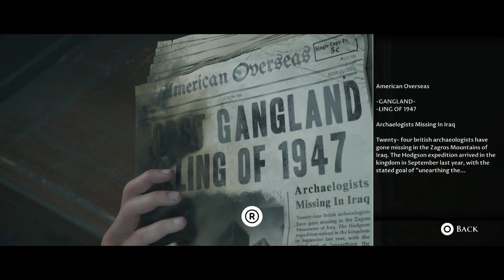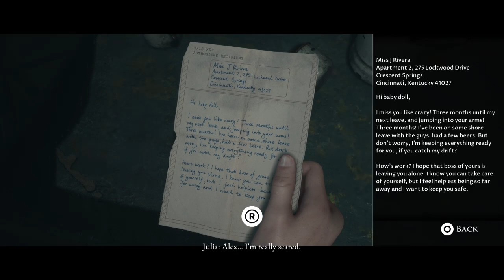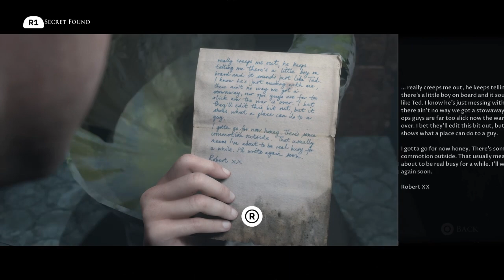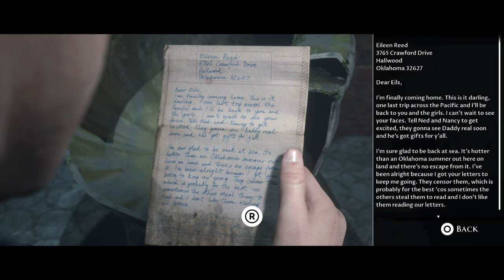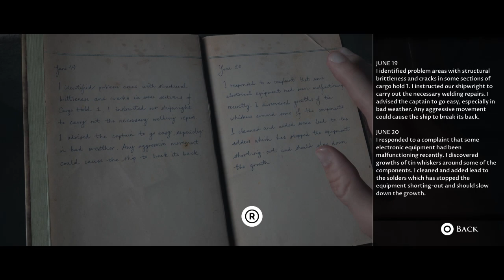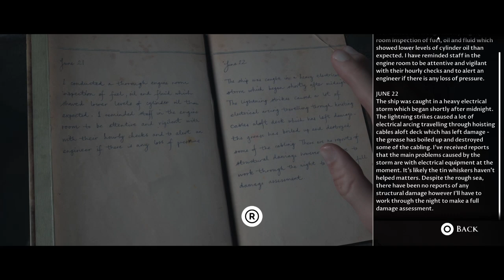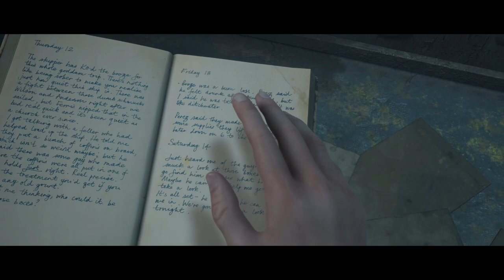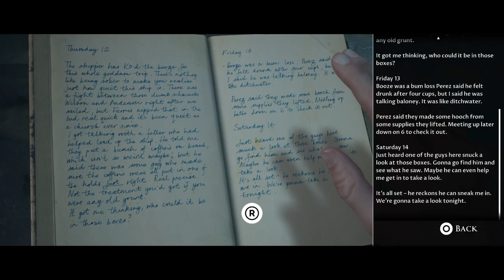man of medan epiosode 4